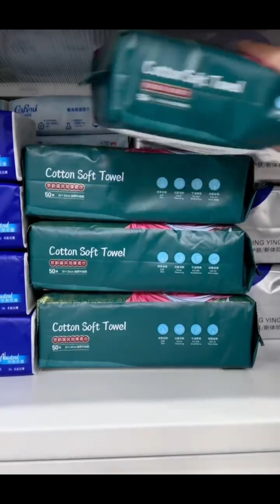My New Makeup Organization 🎀 | Groceries Restocking | Tissue Organizing✨